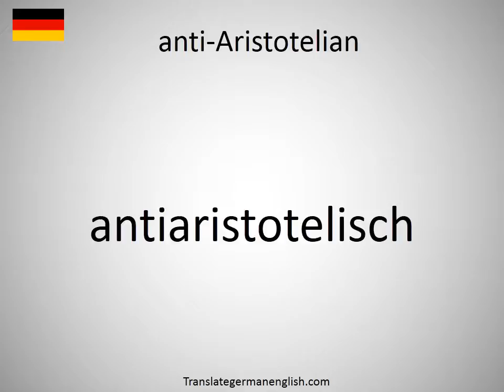How to say anti-Aristotelian in German?